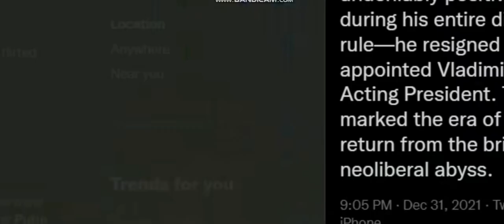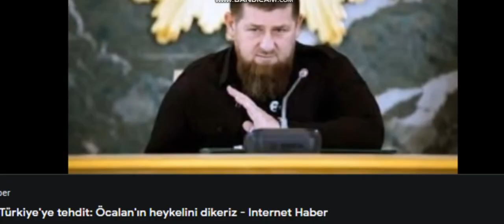UKRAYNADAKİ ÇEÇEN KARDEŞLERİN SAVAŞI NEREDEN NEREYE